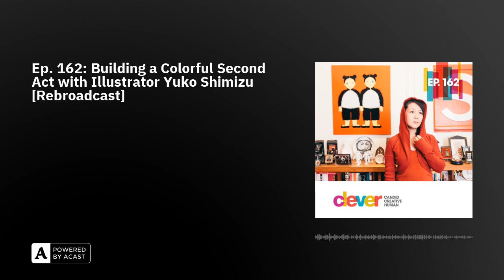Ep. 162: Building a Colorful Second Act with Illustrator Yuko Shimizu [Rebroadcast]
Illustrator Yuko Shimizu was born in Tokyo, Japan and began drawing from an early age. As a preteen, her family moved from Japan to the US, a huge culture shock that included learning an entirely new language and navigating social norms in 7th grade. This experience gave her an even deeper love for drawing - something that transcends any language barrier. After college, Yuko spent 11 years at a prestigious corporate PR firm in Japan before she decided to pursue her lifelong dream. At 34, she enrolled in art school in New York City. Since then, she’s received numerous accolades for her beautiful illustrations. A staunch supporter of going after what you want, Yuko certainly doesn’t regret any choices she’s made to draw a new path forward for herself.

Images, links and more from Yuko Shimizu on cleverpodcast.com!

Please say Hi on social! Twitter, Instagram and Facebook - @CleverPodcast, @amydevers

If you enjoy Clever we could use your support! Please consider leaving a review, making a donation, becoming a sponsor, or introducing us to your friends! We love and appreciate you!

Clever is hosted and produced by Amy Devers, with editing by Rich Stroffolino, production assistance from Ilana Nevins and Anouchka Stephan, and music by El Ten Eleven.